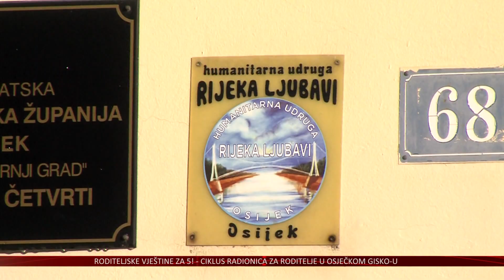Rijeka ljubavi i dalje bez europskih novaca - Čučak: Ja sam najveći prosjak u RH!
O velikom broju Osječana skrbi humanitarna udruga Rijeka ljubavi koja je danas podijelili pakete života svojim korisnicima. Paketi sadrže 23 proizvoda, od zimnice do mlijeka, ulja i brašna. Osječka udruga ostala je bez redovnog financiranja ljetos, nakon što je završila treća faza europskog projekta FEAD. Sada isključivo ovise o donacijama.